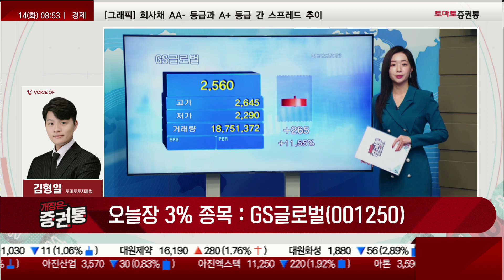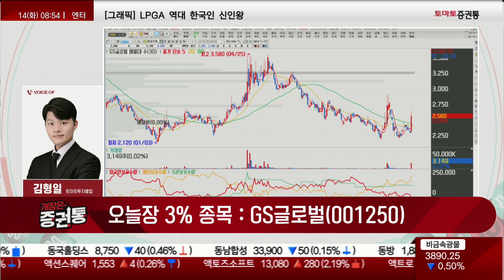GS글로벌, 하반기 실적 개선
개장은 증권통
진행 : 김민아
김형일(토마토투자클럽)
▶오늘장 3% 종목 : GS글로벌(001250)

- 물류, 석유화학 플랜트, 에너지 등 트레이딩 사업 진행
- 하반기 실적 개선, 트레이딩 부분 수익성 증가
- 2017년 인도네시아 석탄 생산광 지분 인수

매수가 : 현재가 이하 / 목표가 : 2,900원 / 손절가 : 2,300원